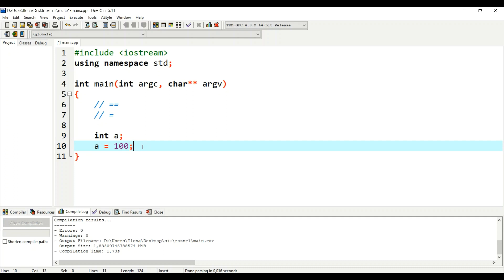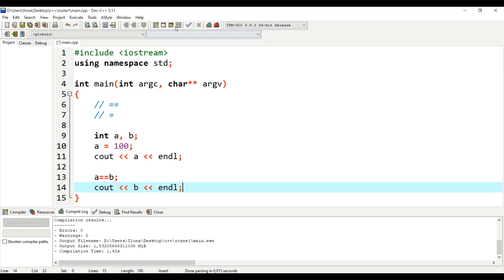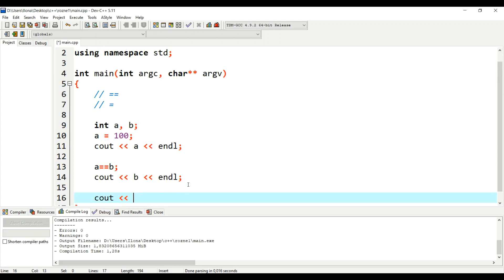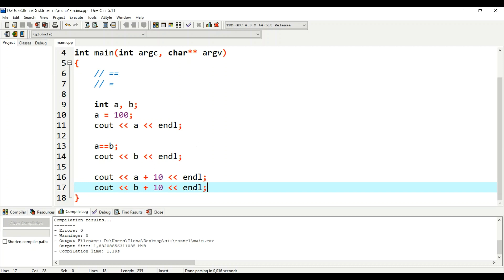Lekcja 27. Operator porównania. Wprowadzenie